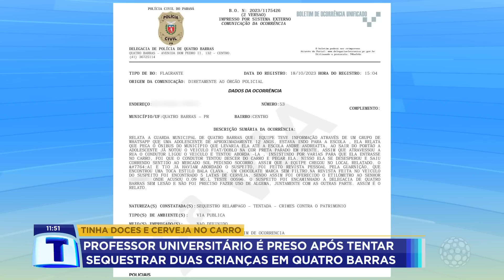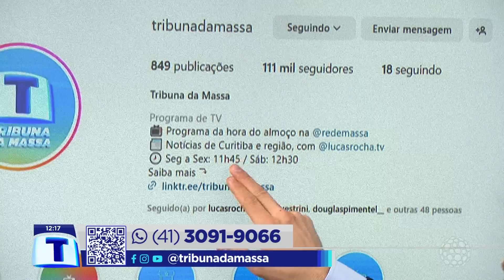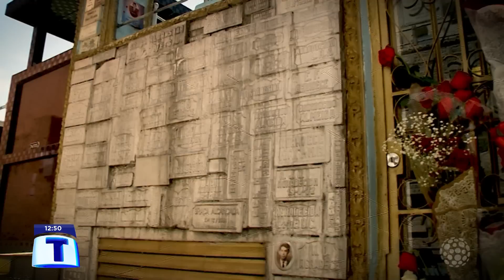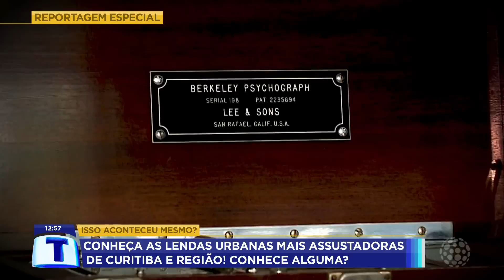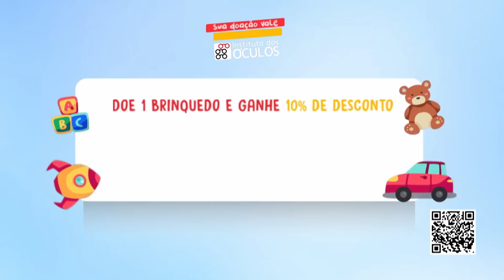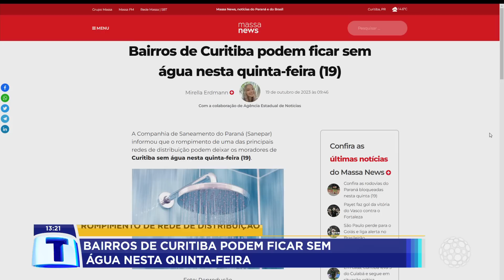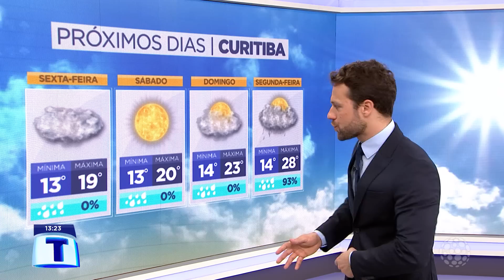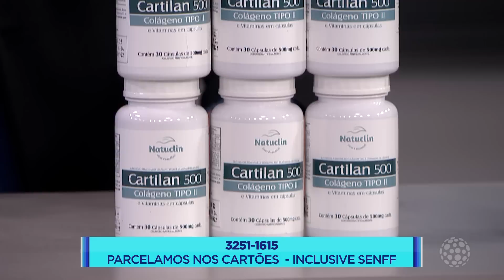Tribuna da Massa - Edição completa (19/10/2023)